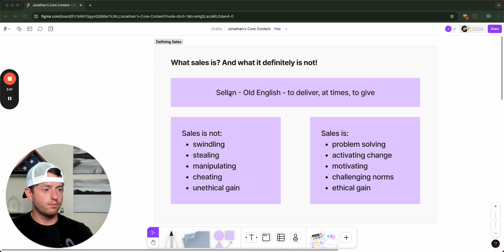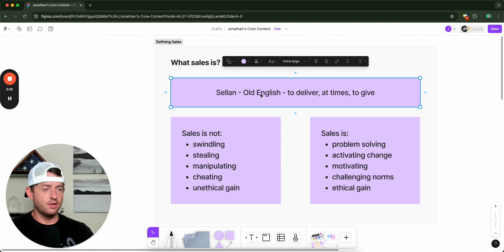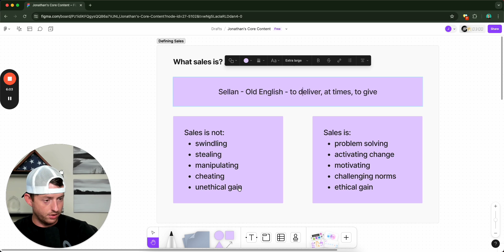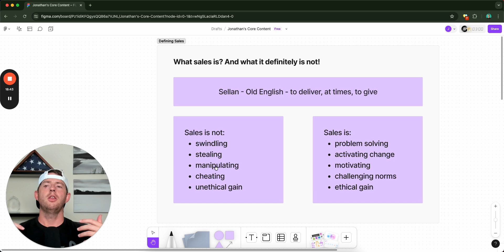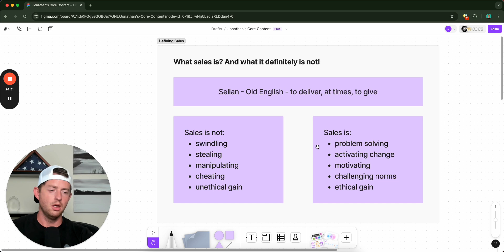How our beliefs about sales influences our view of sales as an honorable career.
The way we frame something dictates how we interact with it.

If we frame sales as a negative, manipulative, almost criminal venture, we will apply those character traits to ourselves when we engage in sales.

But what if sales is actually honorable, valuable, and important in the bettering of people?

That's what this video is about.